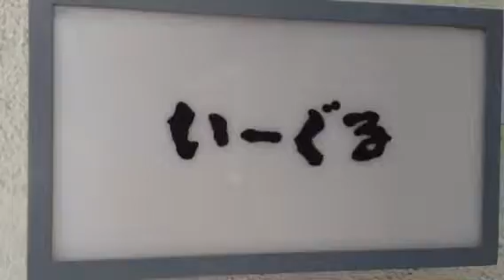Eagle Jazz Cafe - Entrance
Yotsuya, Tokyo